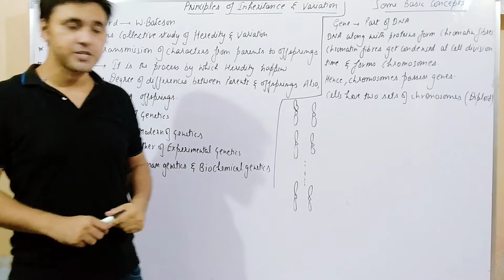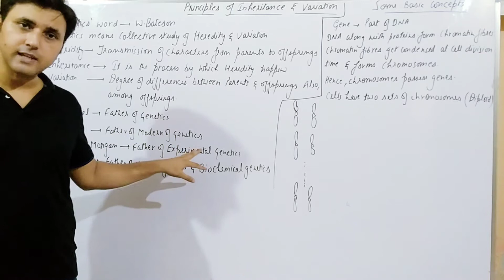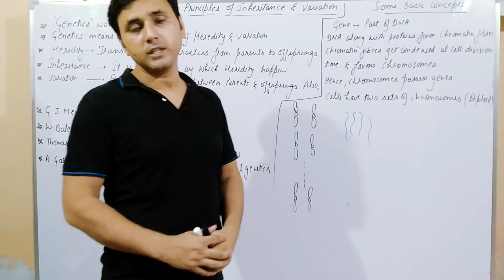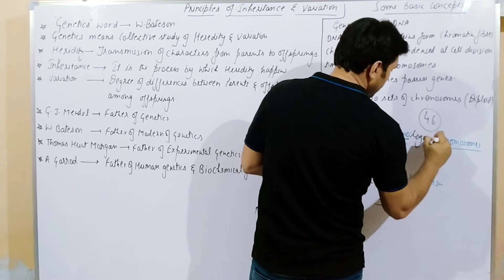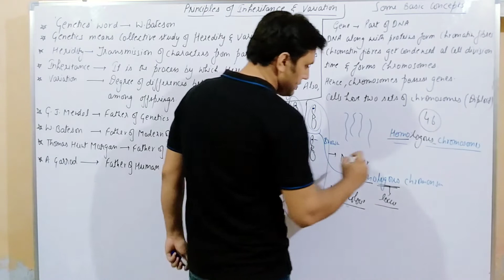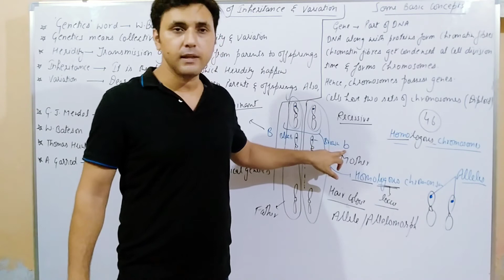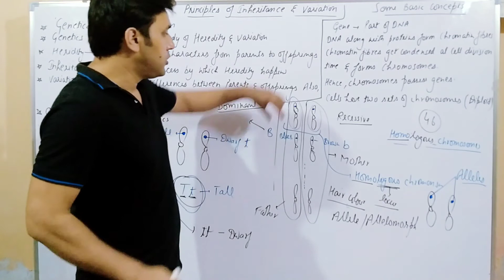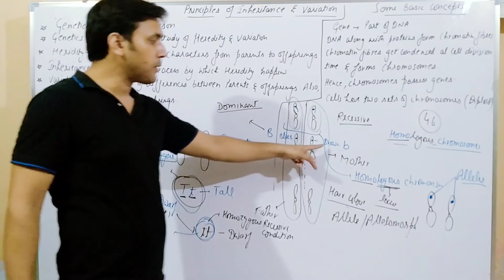Principles of Inheritance part 1